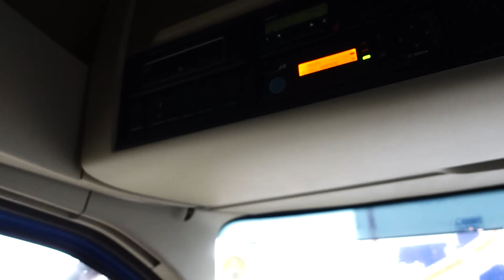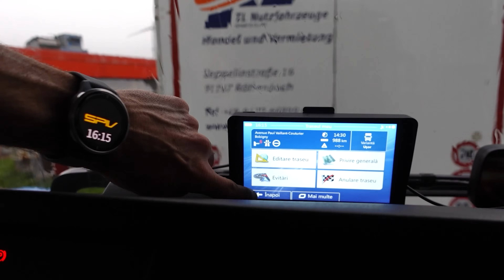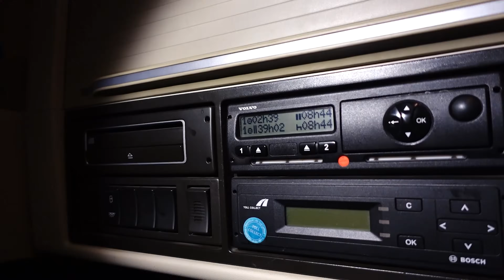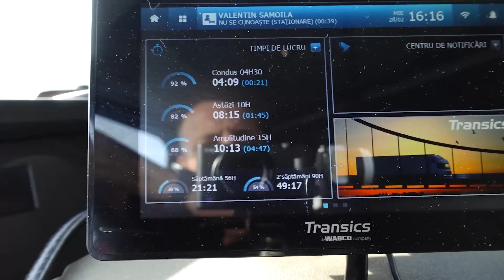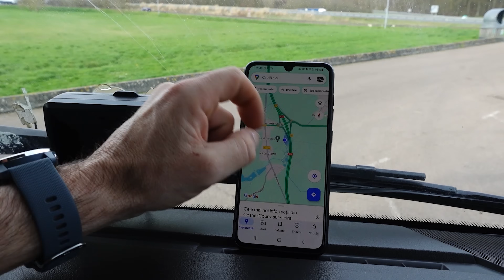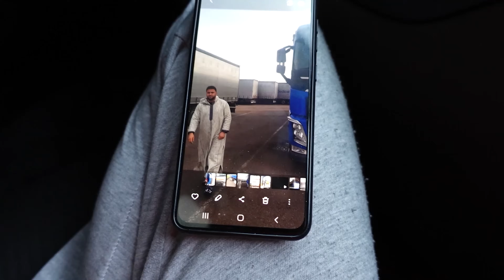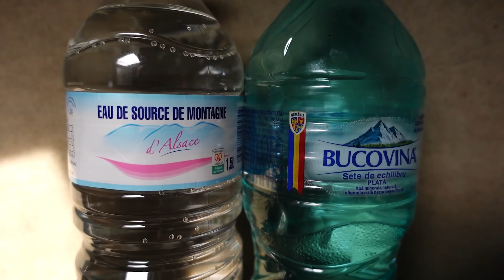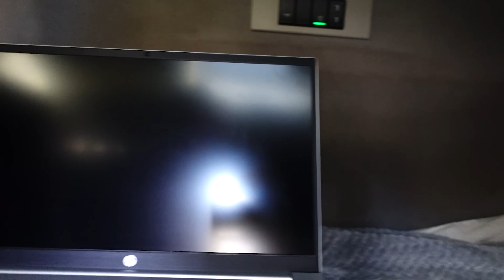Sofer de camion I. FR H.